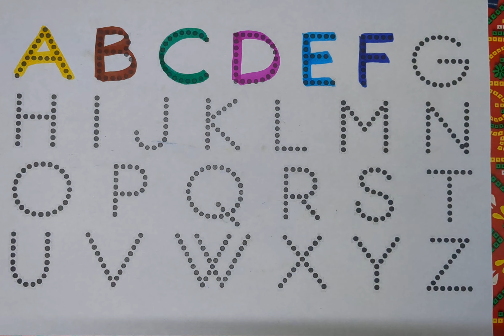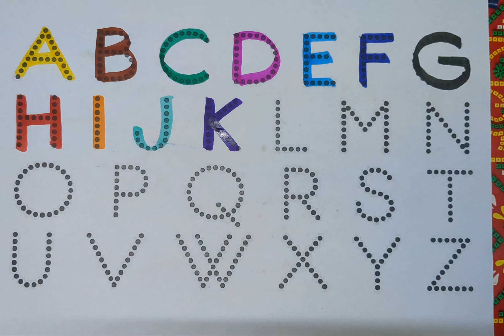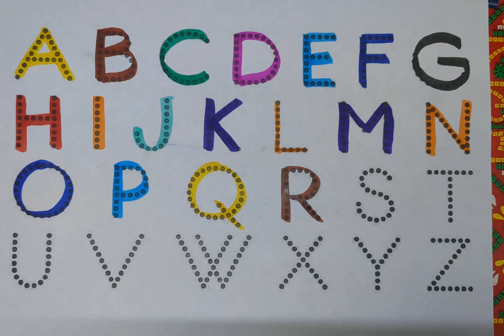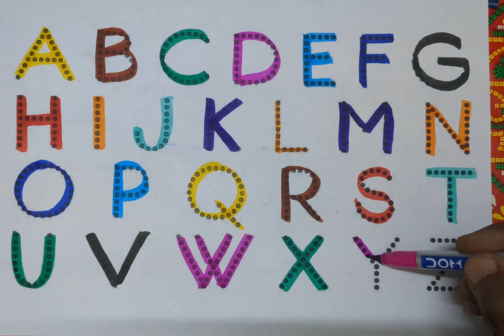A for Apple B for Ball, English Alphabets छोटे बच्चों की पढ़ाई, ABC, abcde आ से अनार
abcd kids class
ABCD writing practice for kids
ABC alphabets write
abc phonics
kids class